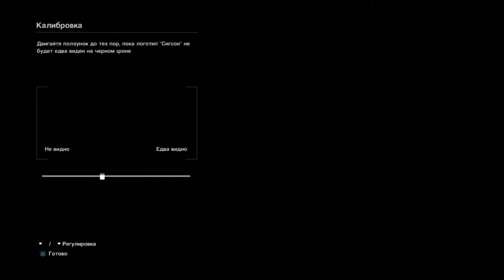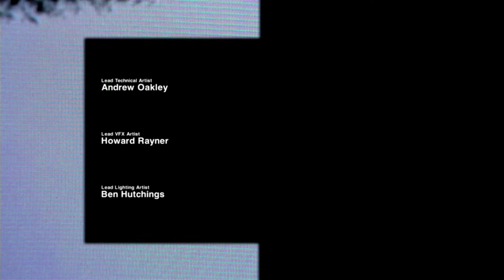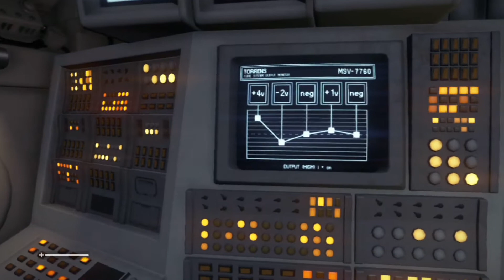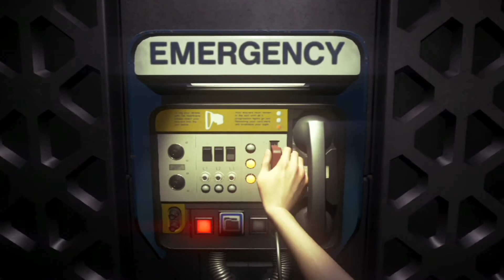Alien Isolation (Sega) (PlayStation 3, 2014)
▶ 0:00       Beginning
▶ 0:04       Gaming
▶ 0:40:56  Rating
▶ Личный рейтинг компьютерных и консольных игр автора канала.
▶ Любая оценка каждой игры является субъективным мнением автора, не является способом навязать свое мнение, кого либо оскорбить или обидеть.
▶ Буду признателен за положительную оценку моего канала, в случае если мои усилия не пропали даром и помогли вам сделать правильный выбор при покупке или найти игру в которую вы ранее не играли.
▶ На ролик собравший больше 1000 лайков, буду выкладывать полное прохождение или обзор!
▶ The online library of console and computer games will help you see the game as it is.
▶ Personal rating of computer and console games of the channel's author.
▶ Any assessment of each game is a subjective opinion of the author, is not a way to impose your opinion or offend anyone.
▶ I will be grateful for a positive evaluation of my channel, if my efforts were not in vain and helped you make the right choice when buying or finding a game that you have not previously played.
▶ On the video that has collected more than 1000 likes, I will post a full walkthrough or review!